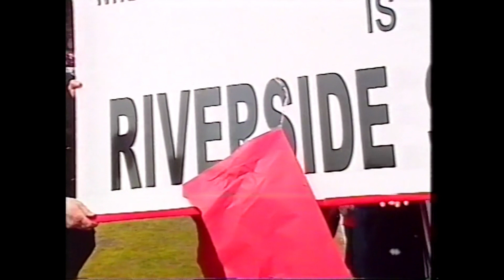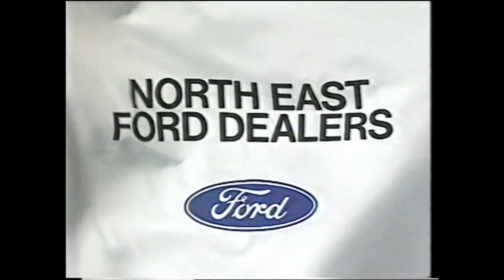Middlesbrough FC Heroes 1994 95 Season review - Tyne Tees version